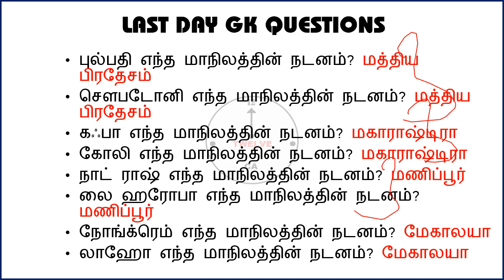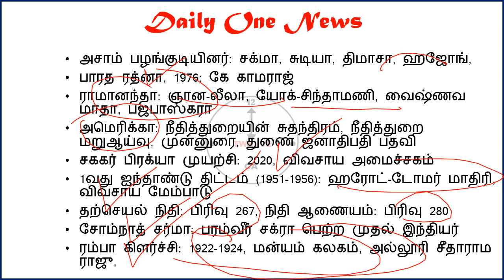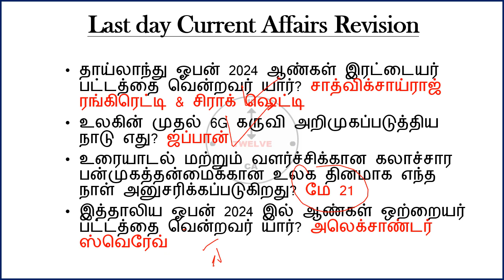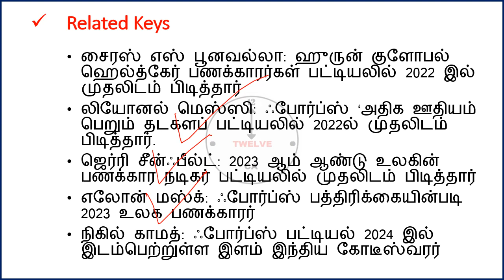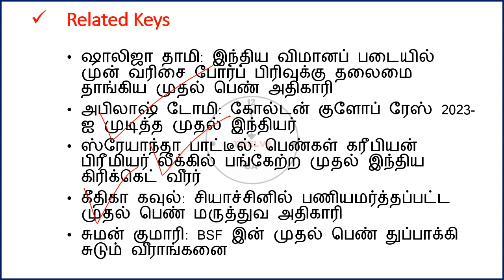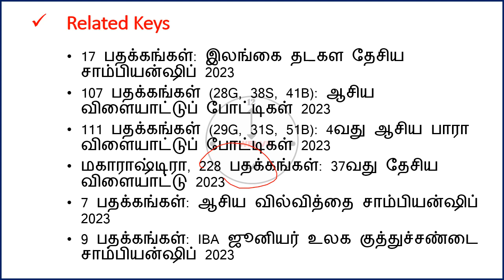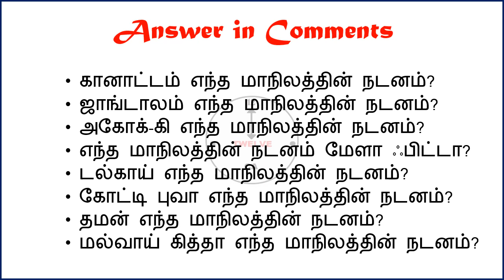23 May 2024 today current affairs in Tamil | Tnpsc | Railway | RRB